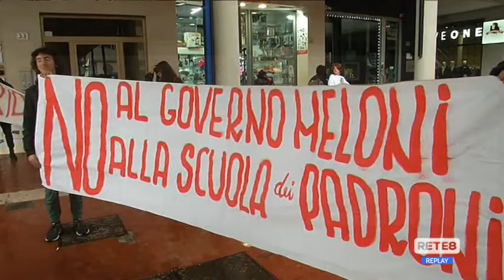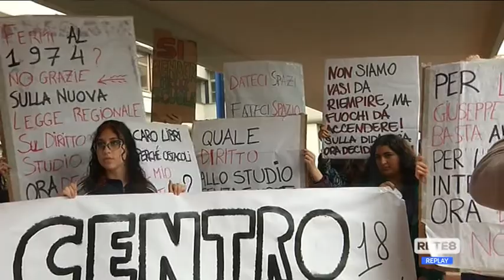Scuola - Protesta per la riforma del diritto allo studio